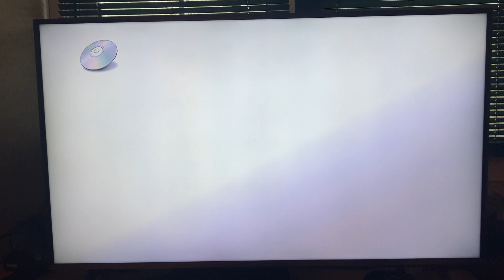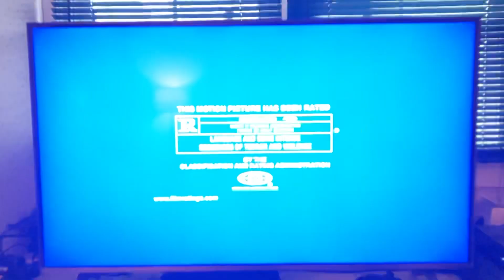Opening To United 93 2006 DVD (9/11 Special)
For this 9/11 video special… Here’s the Opening to United 93 DVD from 2006, by Universal, made in USA. (26570) Rated R, color. 111 minutes.

The following previews:

1. Any Views Expressed Screen
2. FBI Anti-Piracy Warning Screen
3. DVD Menu
4. MPAA Rating Screen
5. Universal logo
6. Working Title logo

R.I.P. To the 2,996 people who died during the 9/11 attack!